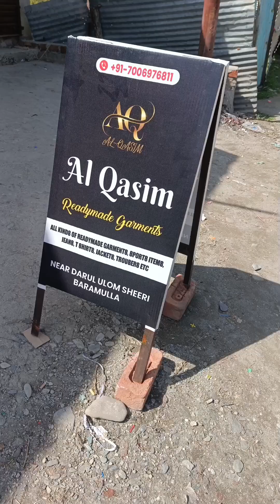es Eid shopping 🛍️ karo/ Al Qasim readymade garments par/ SHEERI BARAMULLA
Es Eid shopping 🛍️ karo/Al Qasim readymade garments/ SHEERI BARAMULLA